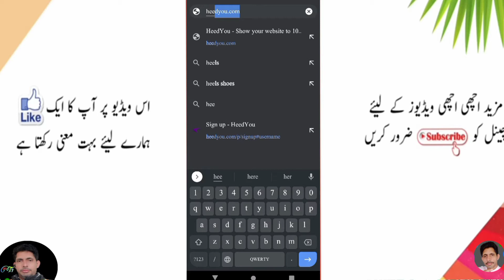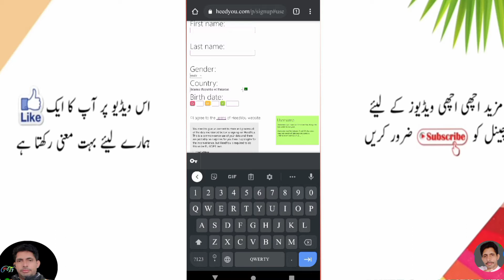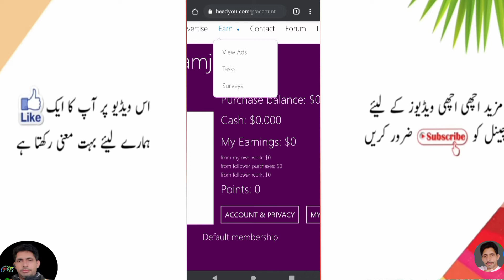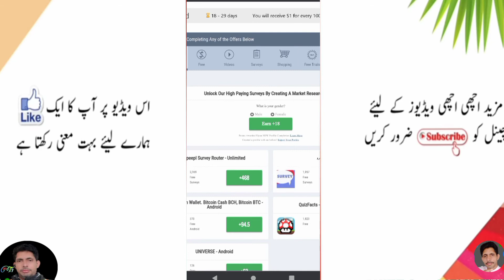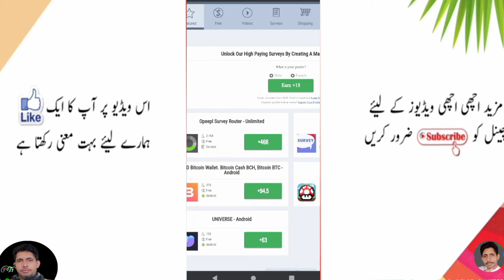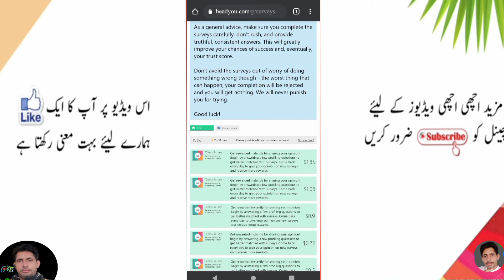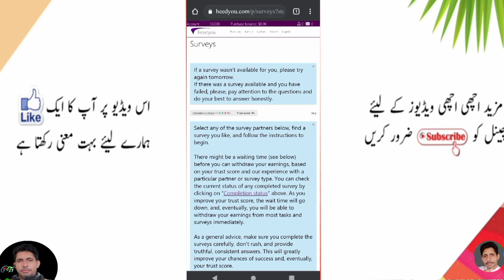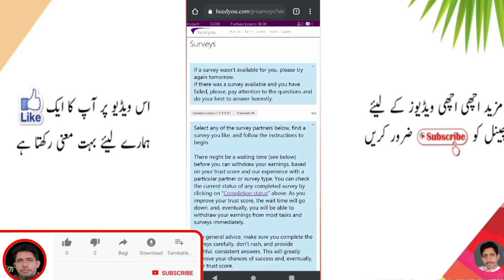make money online using your mobile phone || online pasay kamane ka tarika in pakistan🔥 technical AG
How to earn money online in pakistan | Earn money online without investment | Online Earning

Assalam-O-Alaikum ,
Doston Mera Name Hai Muhammed amjid . Aur Main Sab Say Pehly Apnay Channel Par Aanay Walay Tamam Doston Ko Khush Amdeed Karta Hon . To Kya Hal Hai Meray Pyaray Doston . Main Umeed Karta Hon Kay Aap Sab Thekk Thakk Hon Gay  .

Name :-   technical Amjid Guruji
Channel On :-   Technology
From:-   Kashmir

earn money
online earning
online earning in pakistan
online jobs

                                                                       BY :-
                                                                                                                                                        Technical Amjid Guruji